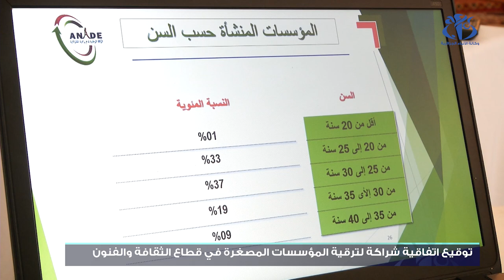توقيع اتفاقية شراكة لترقية المؤسسات المصغرة في مجال الثقافة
الجزائر (وأج)- تم التوقيع على اتفاقية شراكة لترقية المؤسسات المصغرة من أجل الدفع أكثر بالاستثمار في المجالات الثقافية. وتجمع الاتفاقية بين وزارة الثقافة والفنون والوزارة المنتدبة المكلفة بالمؤسسات المصغرة.